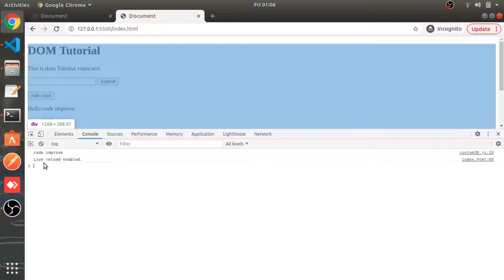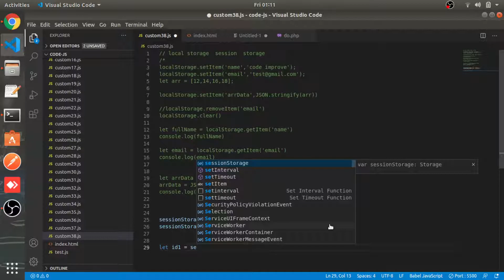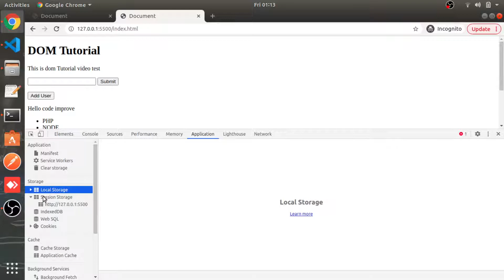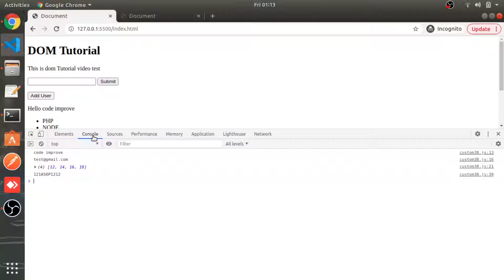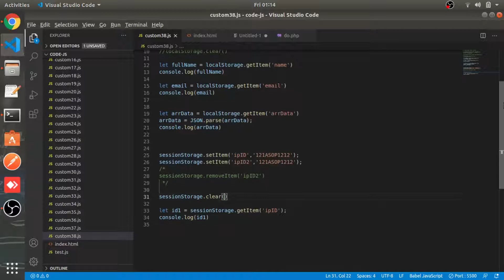localStorage & sessionStorage | #39 | JavaScript Hindi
Welcome to JavaScript Basic + Advanced + ES6 Tutorial series , In this series you will learn everything about basic + advanced javascript in hindi.